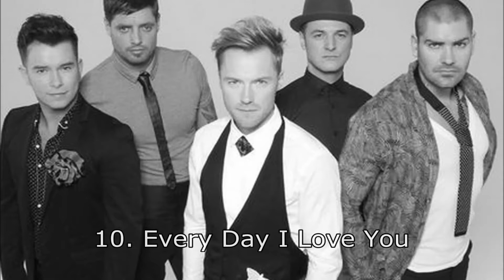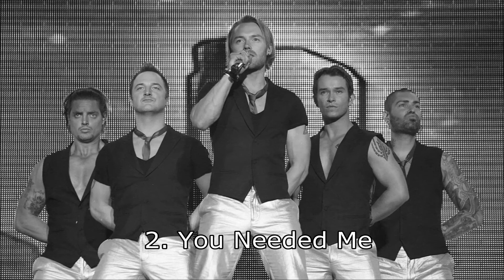Boyzone - Top 10 songs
Top 10 songs of one of the most popular boy bands of all time.